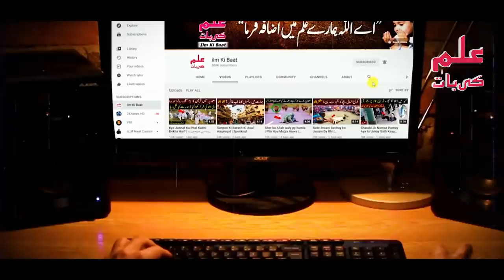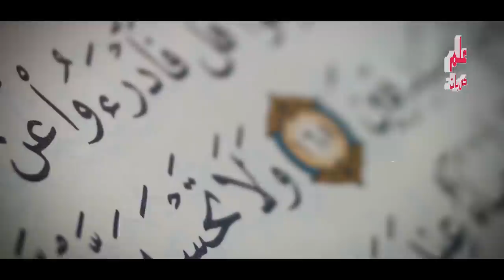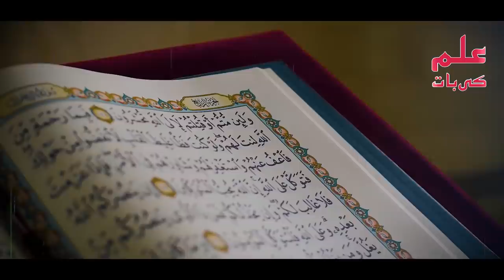Baharat Main Quran Ki Behurmati Krny Waly Ka Anjam | اللہ نے عبرت کا نشان بنا دیا | ilm ki Baat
دوستو آج کی اس ویڈیو میں آپ کو انڈیا میں ہونے والے ایک واقعہ کے بارے میں بتائین گے کے جب ایک شخص نے قران پاک کی بے حرمتی کرنے کی کوشش کی اور مسلمان کو چنیلج کیا کے کیسے تمہارا رب اس قران کو بچائے گا تو اُسی وقت اللہ نے وانٹ کے ذریعے اس بدبخت شخص کو سب کے سامنے عبرت کا نشان بنا دیا دوستو پورا واقعہ جاننے کے لیے اس ویڈیو کو آخر تک لازمی دیکھے

Title: Baharat Main Quran Ki Behurmati Krny Waly Ka Anjam | اللہ نے عبرت کا نشان بنا دیا | ilm ki Baat

list=PLxs0sj1rkextwxyCwDAhmm5_Ec8AZFHJs